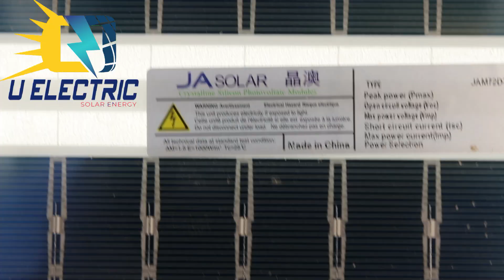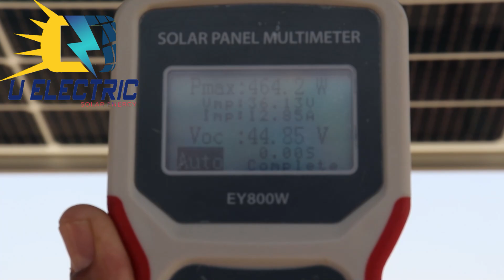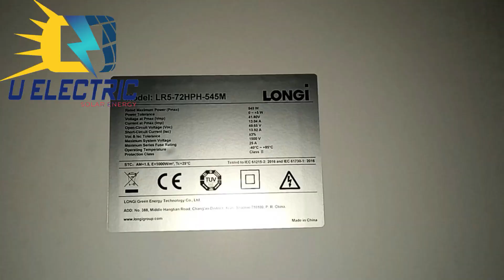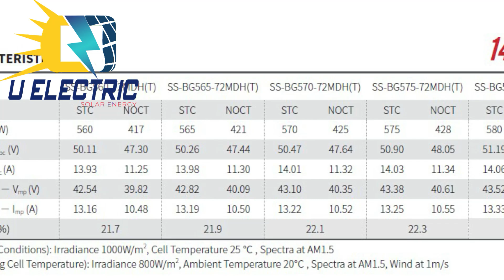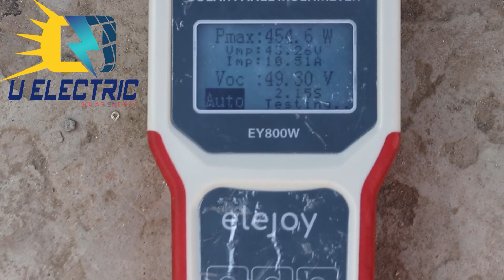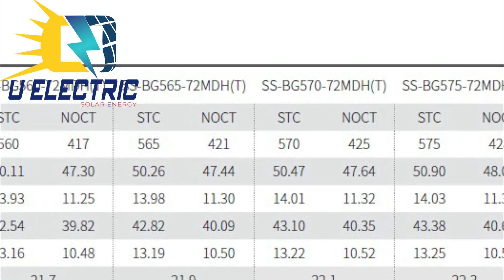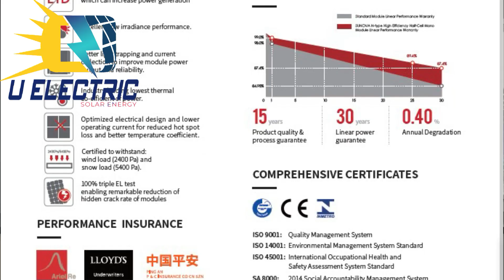550W Solar Panel Performance After 10 Years | Best Solar panels in pakistan | U Electric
550W Solar Panel Performance After 10 Years | Best Solar panels in pakistan | U Electric